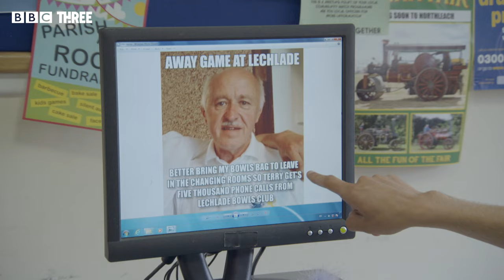Kurtan's Memes | This Country Series 3 Deleted Scene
Kurtan has recently been going viral with some particularly niche content.